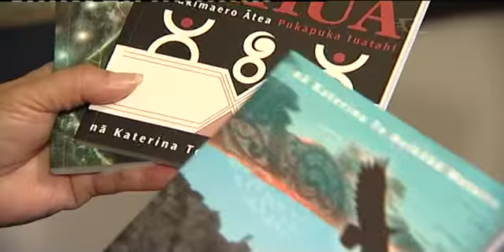Katerina Mataira receives Queen's Honour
Kua whakamaanawatia tetahi mareikura mo tona kaha ki te hapai me te tautoko i te reo Maori. Kua aua atu a Katerina Mataira no roto mai o Ngati Porou e whakaako ana i te reo, e tuhi pukapuka ana hoki ki te reo.